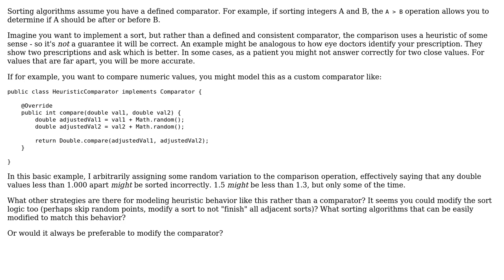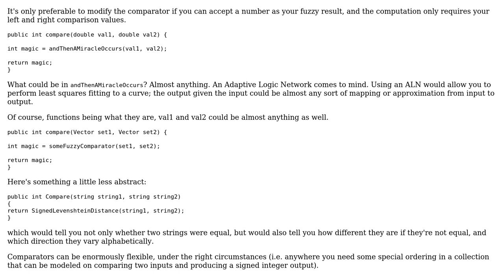Software Engineering: How to model heuristic uncertainty when sorting data? (3 Solutions!!)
Software Engineering: How to model heuristic uncertainty when sorting data?

With thanks & praise to God, and with thanks to the many people who have made this project possible! | Content (except music & images) licensed under CC BY-SA | Music | Images & others | With thanks to user Robert Harvey user psr user NietzscheanAI user enderland and the Stack Exchange Network Trademarks are property of their respective owners. You are responsible for your own actions.